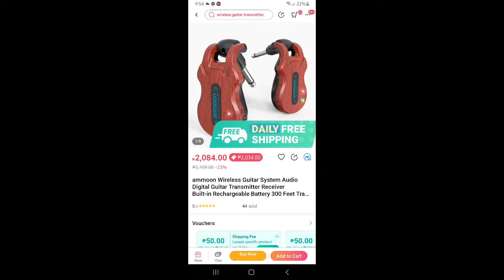amoon 5.8 Ghz guitar wireless system - PARCELL UNBOXING ep1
amoon guitar wireless guitar system
wireless for guitar
parcell unboxing
wireless system
sulit na wirless system para sa instruments